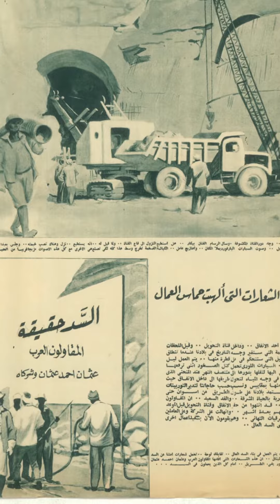بشير شوشةI(في دقيقة و نص) إعرف (بيكار) ( عاش هنا)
فيديوXدقيقةونص الفنان حسين بيكار أين عاش في مصر ؟ أمل و عمر بتوع زمان في المدرسة...كتاب طه حسين...العجيبة الثامنة..من أروع من رسم بورتريه. أخر صفحة في أخبار اليوم .. في دقيقة و نص اعرف كل حاجة عن عاشق التاريخ الفرعوني..الفنان الشامل في دقيقة ونص بس